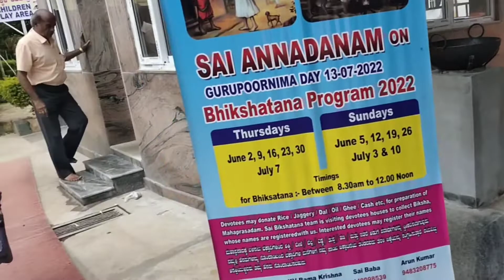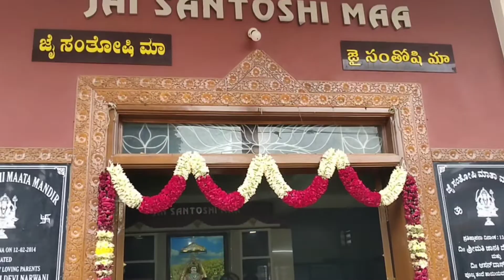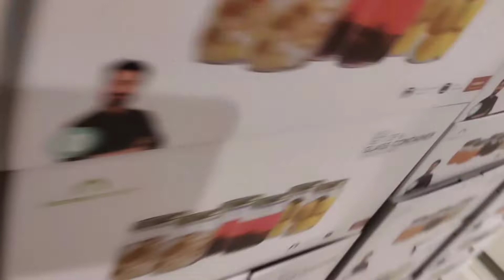zublee's vlog||Sai Baba temple 🙏🙏 || Assamese video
pulao আৰু local chicken || Home made chicken lollipop